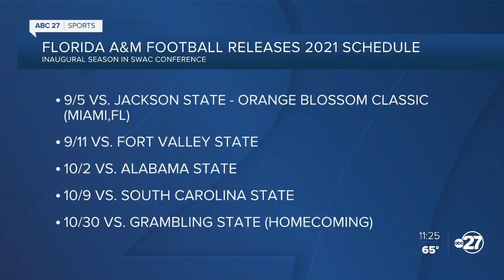Inaugural season in SWAC conference highlights Florida A&M football 2021 schedule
Rattler Nation, don't miss your chance to watch Florida A&amp;M Football, as the Rattlers begin their inaugural season as members of the Southwestern Athletic Conference (SWAC).